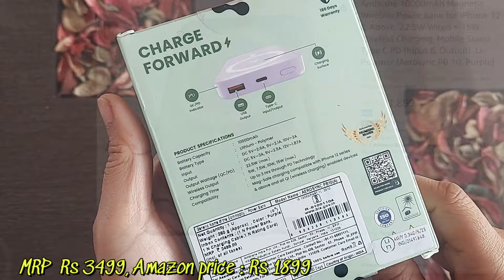Ambrane 10000mAh Magnetic Wireless Power Bank Review | Best Magsafe Magnetic Powerbank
Ambrane 10000mAh Magnetic Wireless Power Bank:

Chapters:
0:00: Introduction
8:16: Discounted pricing of Ambrane Wireless Powerbank
20:03: What in the box?
26:15: Product Specifications of Ambrane Wireless Powerbank
1:04:05: How to charge I-phone with Ambrane Wireless Powerbank
1:44:22: Pros of Ambrane Wireless Powerbank
2:02:01: Cons of Ambrane Wireless Powerbank
2:22:10: Final Conclusion